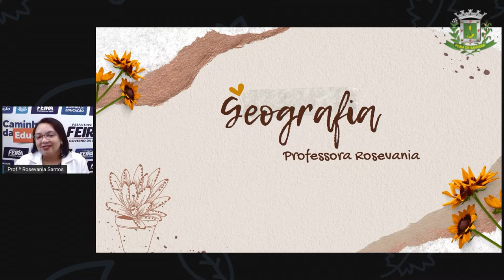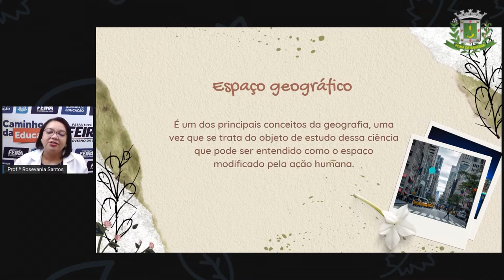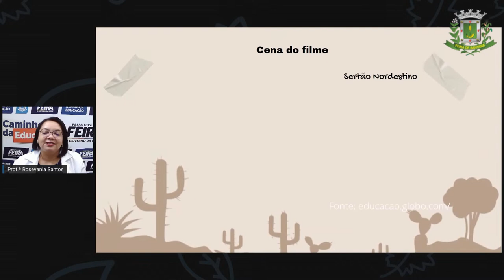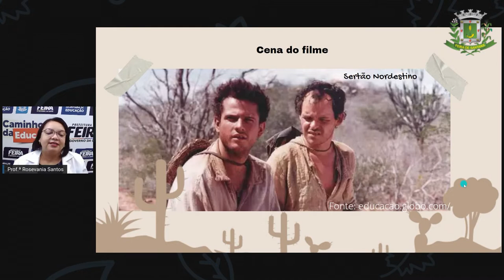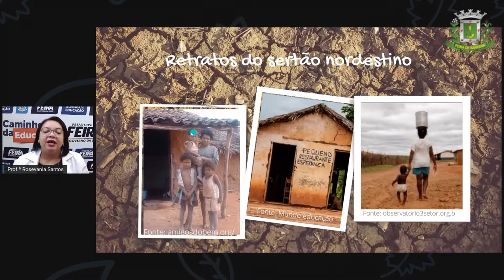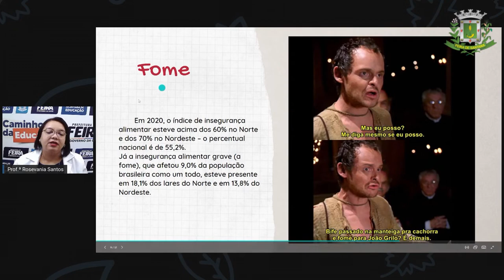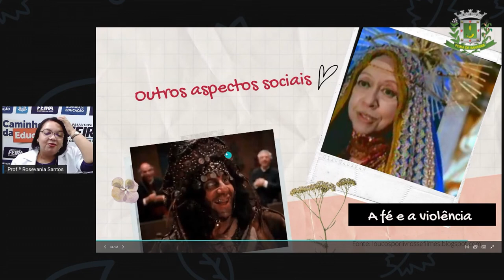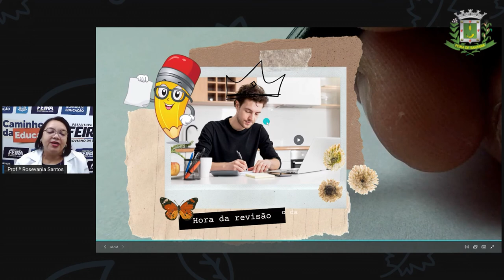6°ANO ao 9°ANO AULA 03 GEO 03 GEO Espaço Geográfico é o espaço de vivência do homem ROSEVANIA